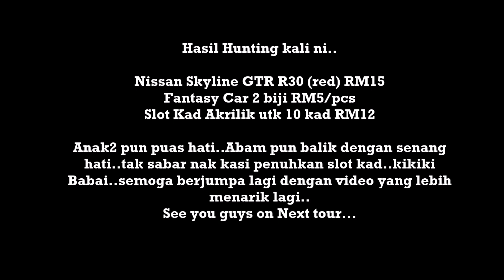VLOG Jenguk ke TT Hotwheels @THE JUNGLE, KUANTAN, PAHANG DM Part 2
Abam mai lagi...bawa anak2 layan hobi sama2...